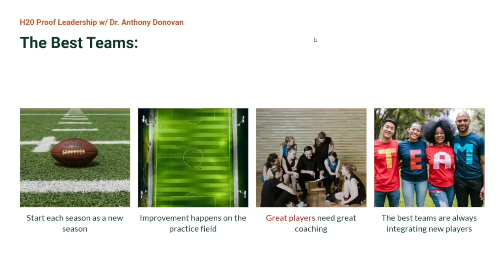What Do the Best Teams Know!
Dr. Anthony Donovan talks about what he has observed in the best teams.